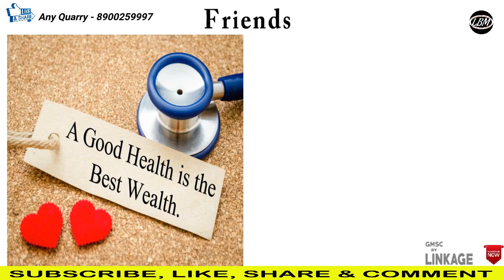What Is Taro In Bengali | how to health benefits in taro | Giant Taro | Arum Root | LBM Ayurveda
LBM Ayurveda, এই চ্যানেল টি জন সচেতনতা বাড়ানোর প্রচেষ্টার ওপর দাড়িয়ে রয়েছে, এ ছাড়া আর অন্য কিছু নয়, এই চ্যানেল থেকে আমরা জানতে পারবো, শরীর বিদ্যা, পুষ্টি ও অপুষ্টি সংক্রান্ত বিষয়, আয়ুর্বেদ ও গাছ গাছড়ার ওষধি, রোগ ও রোগের কারন, এছাড়া ও আয়ুর্বেদ ঔষধির মাধ্যমে রোগের প্রতিরোধ করা, ও বিভিন্ন শাক সব্জির উপকারিতা ইত্যাদি নিয়ে আমাদের এই প্রয়াস, প্রতি নিয়ত সঙ্গে থাকতে চ্যানেল টি সাবস্ক্রাইব করুন, লাইক কমেন্ট ও শেয়ার করে আমাদের উৎসাহিত করুন। ধন্যাবাদ

Our another Channel.

This Channel Provide Training & Public Awareness,
 About Human Physiology, Nutrition, Ayurveda Product, Elements Herb,
Type of Disease Cause of Diseases, and many type of Bacteria/Virus.
and also how can we protect our Disease by Ayurveda Elements Herb.
we are also provide how to Choose a good Network Marketing Company,
Our Service - Motivational Speech, & Motivational Training, Ayurveda Product Training, etc.

Taro is a starchy root crop with edible leaves and has provided good nutrition to Pacific Islanders for hundreds of years. It is known by several names; taro, talo, dalo. Varieties of taro vary in color and size. Taro is not grown commercially in New Zealand and all supplies are imported from the Pacific Islands.

LBM Ayurveda একটি ট্রেনিং চ্যানেল ছাড়া আর অন্য কিছু নয়,
এই চ্যানেল টি জন সচেতনতা বাড়ানোর প্রচেষ্টার ওপর দাড়িয়ে রয়েছে,
এই চ্যানেল থেকে আমরা জানতে পারবো, শরীর বিদ্যা, পুষ্টি সংক্রাত বিষয়, আয়ুর্বেদ ওষধি, রোগ ও রোগের কারন, এছাড়া ও আয়ুবেদ অসুধির মাধ্যমে রোগের প্রতিরোধ করা, ইত্যাদি.